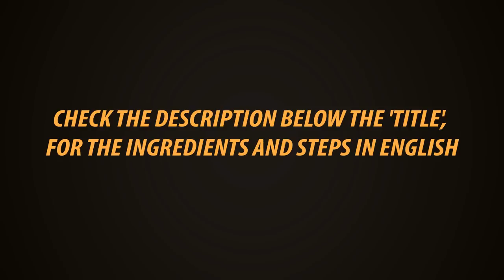Veg Nombu Kanji In Tamil | Rice Kanji In Tamil | Herbal Rice Porridge In Tamil | Gowri Samayalarai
Herbal Porridge recipe.. Good for health. Prevent from fever and cold and body pain.

Can be taken during Ramalan fasting days.

Ingredients

Raw rice  - 1/4cup (50 gm)

Small onion - 2 to 3

Ginger - 1/2"inch

Pepper  - 1/4tsp

Jeera - 1/2tsp

Long pepper  - 2

Salt - 1/2tsp

Steps

Wash and soak rice for 1 hour. Drain water and blend slightly into rawa.

Add 2 cups of water and cook. Add water in between and cook for 10 minutes in medium flame.

Grind other all ingredients without adding water.

When rice is cooked, add grinded  ingredients and salt. Adjust the consistency by adding water.

Add chopped curry, coriander, mint leaves. Mix well and switch off.

This will give 1 litre  Porridge.

Presto
Kitchen Towel 80 Pulls × 2 Rolls

Presto
Kitchen Towel 80 Pulls one Roll